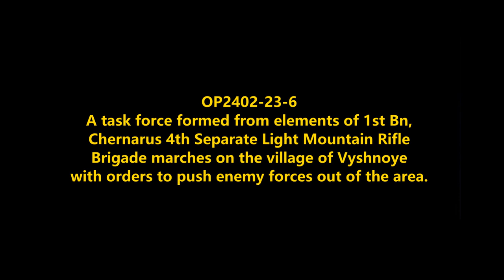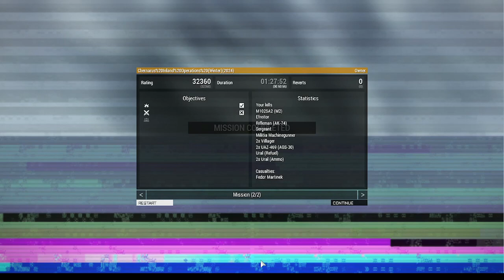Assault near Vyshnoye: Chernarus Defense Forces Offensive Combat Operations in Chernarus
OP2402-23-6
Task force from 1st Bn, Chernarus 4th Separate Light Mountain Rifle Brigade launches an attack against concentrations of separatist forces near Vyshnoye in Chernarus.

Mods used (Not a comprehensive list):

RHS GREF
CUP
TPW Mods
Project Opfor
Drongo's Command Enhancement
ASR AI3
Lambs Suppression
Russian Female Voice
Zephik Females
TGM Females
Bloodlust

Terrain: Chernarus Winter

Why Chernarus?